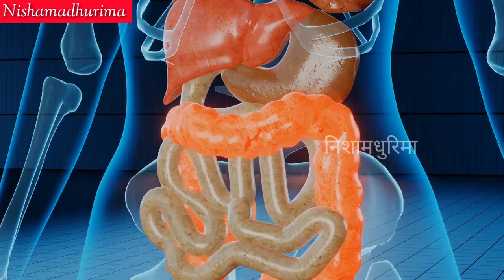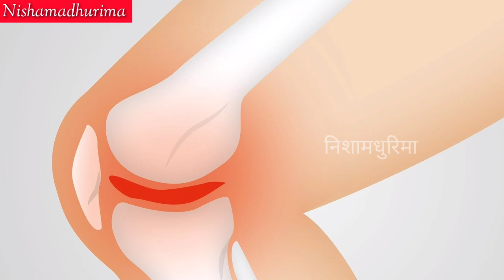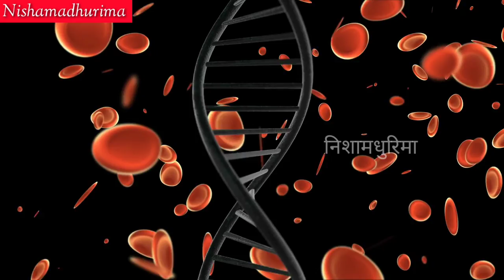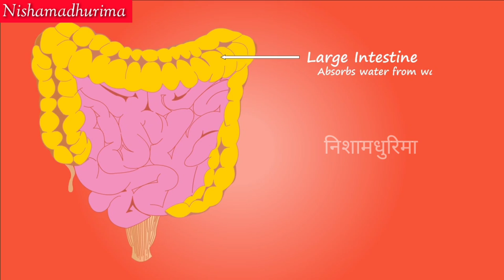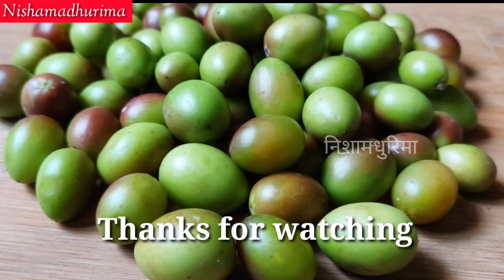करौंदे के 5 फायदे जानकर हो जाएंगे हैरान|सिर से लेकर पैर तक हर बीमारी का इलाज|Karonde Ke Fayde